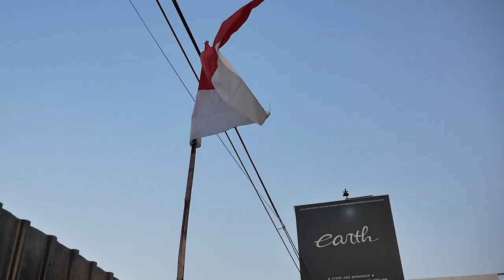BOCORAN PROJECT MODIFIKASI MITSUBISHI LANCER CK4 PAKAI BODYKIT LANGKA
HELLO EARTH!
DI VIDEO KALI INI KAMI MEMBOCORKAN PROJECT APA SAJA BUAT SI CK4 NIH GUYS, DAN TERNYATA BANYAK BANGET LOH PROJECTNYA SAMPAI TURUN MESIN DAN LAIN-LAIN, PROJECT GOKIL POKOKNYA NIH GUYS, GIMANA DAN APA SAJA? YUK KEPOIN!